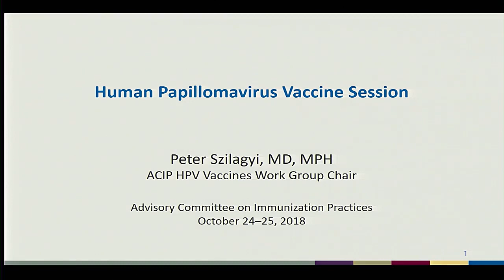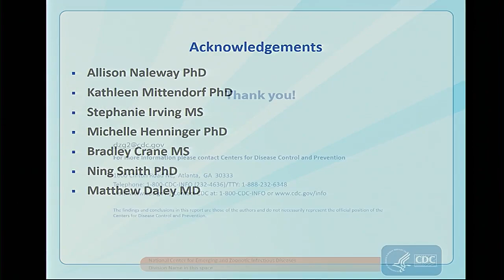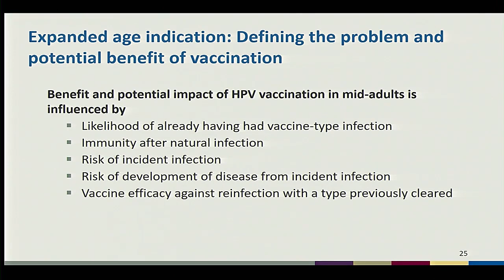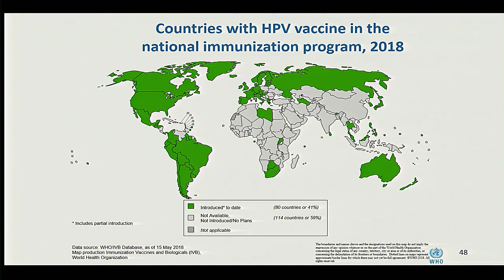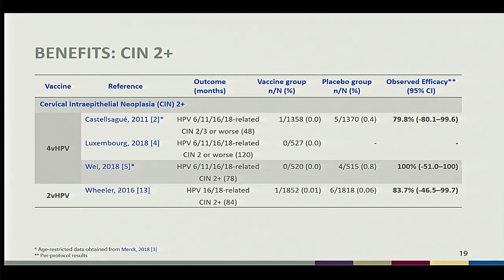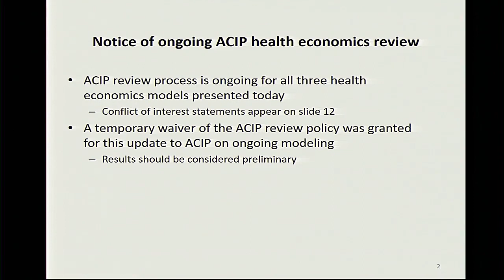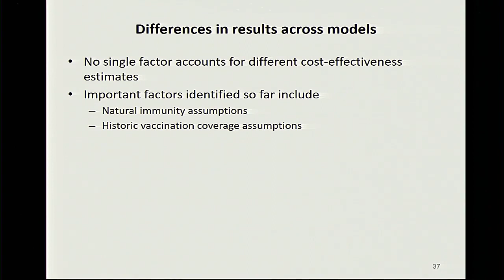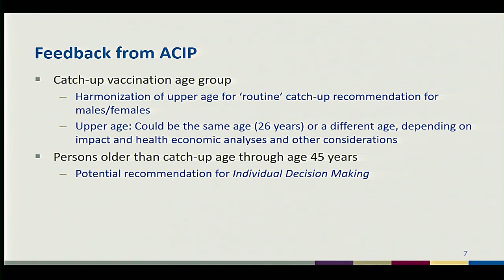October 2018 ACIP Meeting - Agency Updates & HPV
Agency Updates; Vaccine safety update - no association with primary ovarian insufficiency; Background - Expanded age indication for 9vHPV  GRADE; Impact and economic analyses; Recommendation options